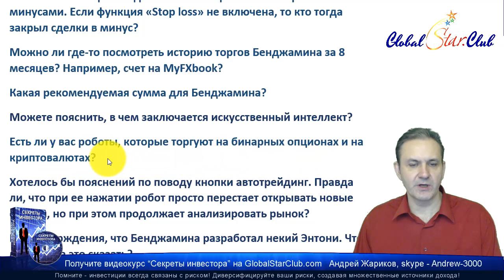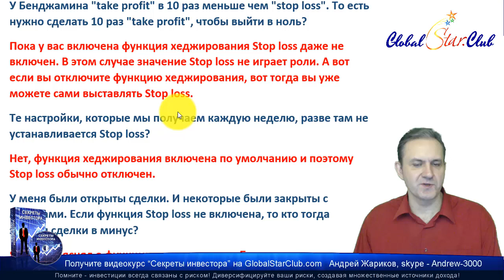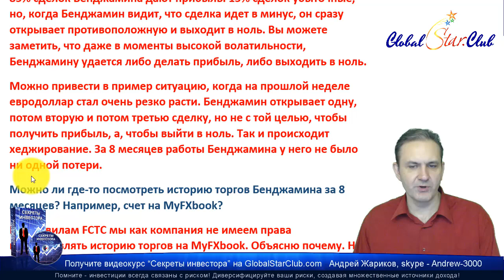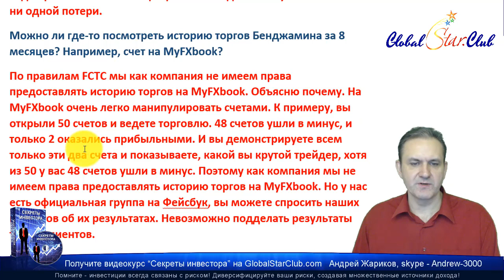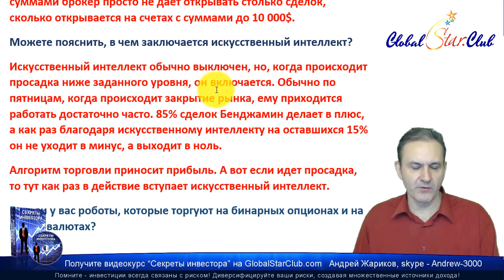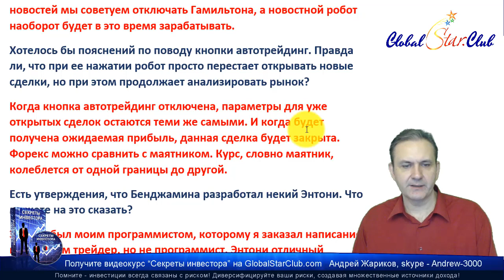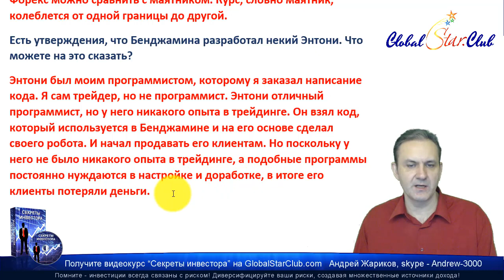Форекс роботы BG - Вопросы по стратегии Бенджамина